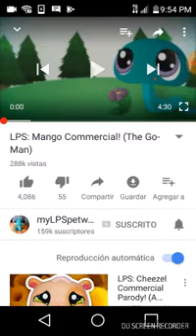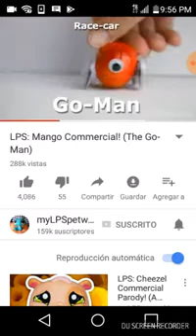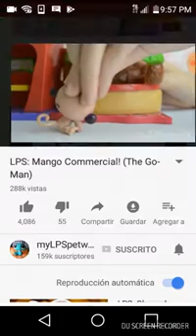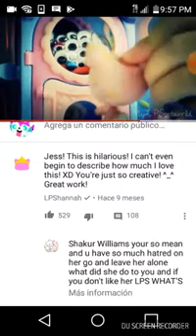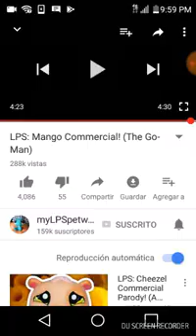Reacting to: lps mango commercial! (Go-man)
Lol.
Official by: Mylpspetsworld